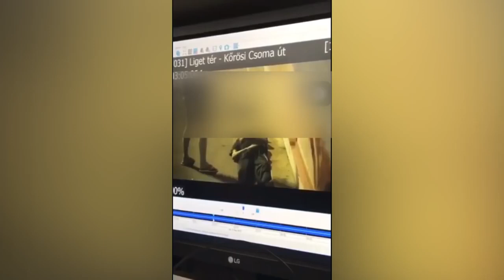HAJLÉKTALANRA CSAPOT LE A SZOPÓFANTOM (+18)